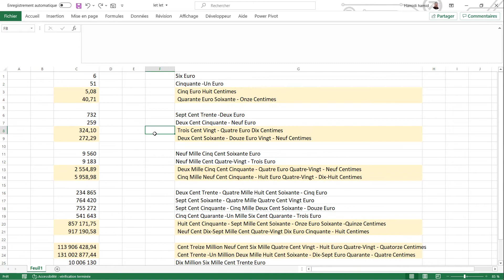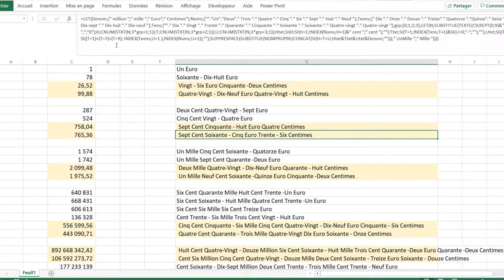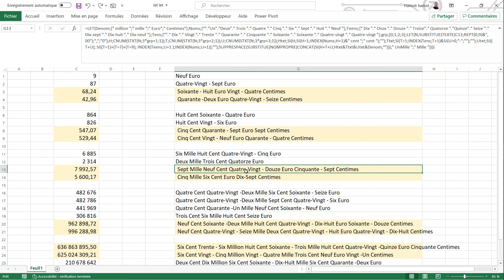LET VS VBA :convertir nombre en lettre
Comment grâce à la fonction let (office365) convertir nombre en lettre